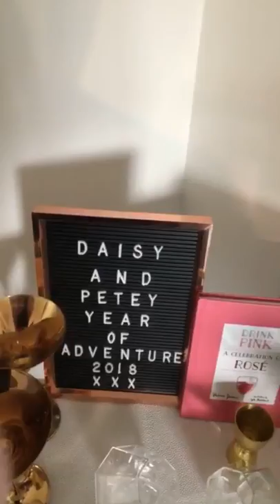Taste testing Baileys strawberry and cream